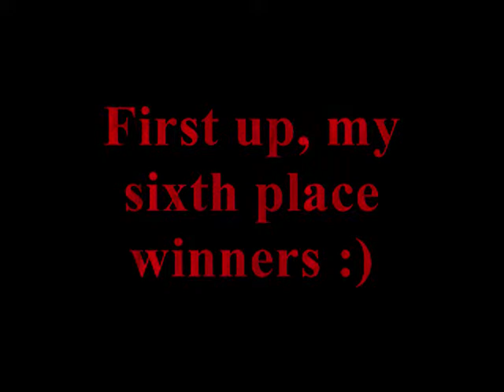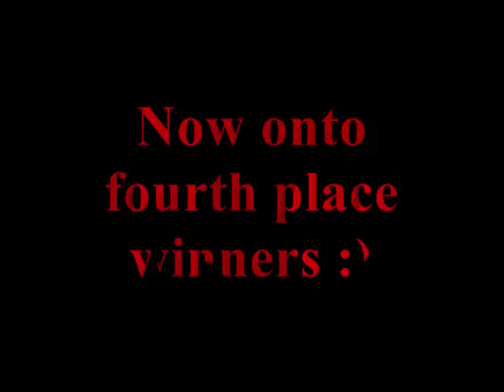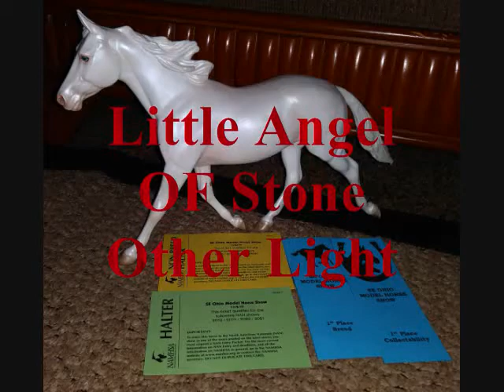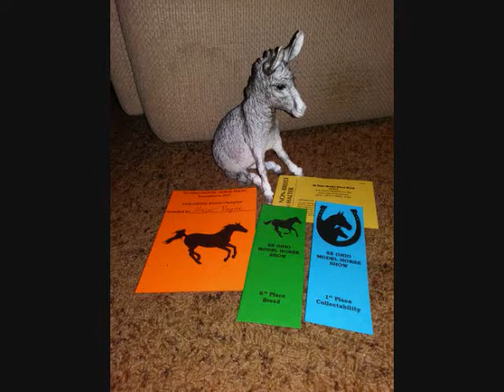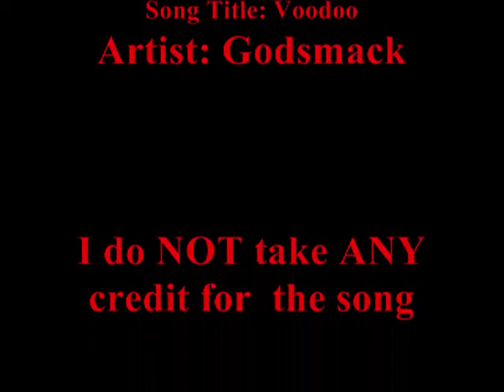SE Ohio Model Horse Show Results 2017